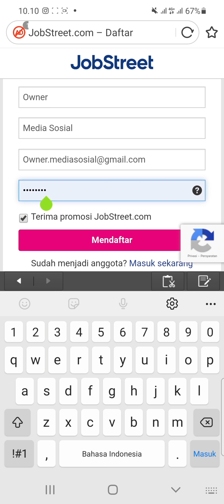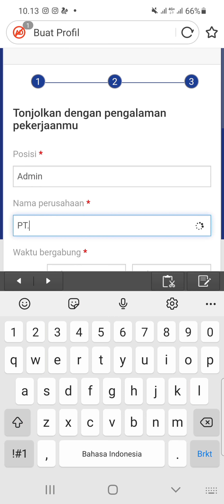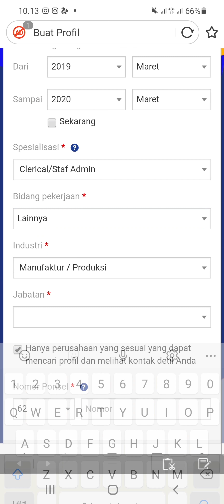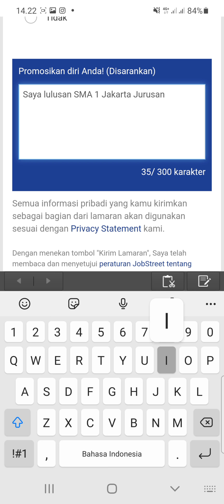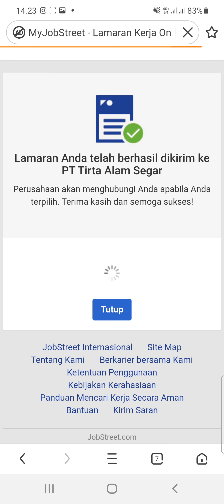PT. Tirta Alam Segar (3 Posisi)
1. Operator Produksi

2. Foreman Produksi

3. PPIC Staff